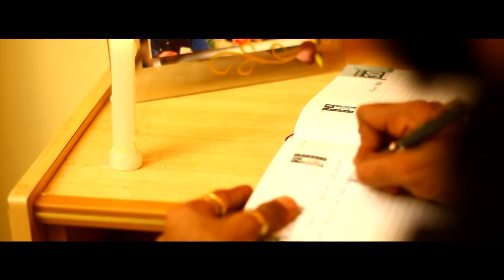Kumar gadi prema kadha Short Film Trailer 2017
Cast: Kumar Vedangi & Reena
story: Avinash Gurrabbadu
DOP:Sudheer Wesley
 Editing & Director :
                                  KIRAN WESLEY
Banner: Palakollu Productions
                                                                                 tnQ